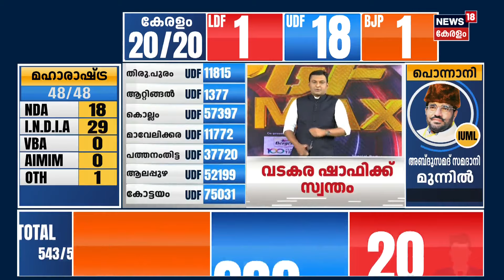Lok Sabha Election 2024 |'ആളറിഞ്ഞു കളിക്കെടാ'; വയനാട്ടിലും റായ്ബറേലിയിലും രഹുലിന് വമ്പൻ ലീഡ്| N18ER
Lok Sabha Election Results 2024| PM Modi Vs Rahul Gandhi | NDA vs INDI Alliance |N18L : Stay tuned to News18 Kerala on June 4th for minute-by-minute updates on the Lok Sabha Election 2024 results. Follow the thrilling contest between PM Modi's NDA and the INDI Alliance led by Rahul Gandhi as the nation's future unfolds!